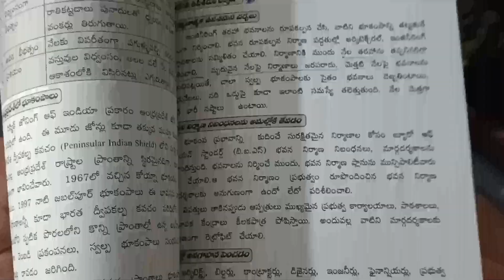ఆంధ్ర, తెలంగాణ ఏ పోటీ పరీక్ష కైనా ఉపయోగపడే బెస్ట్ షార్ట్ నోట్స్/APPSC/TSPSC @Gona GannaReddy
అన్న గా ,ఒక ఫ్రెండ్ గా *రాఖీ* 🏵️🇮🇳మరియు *స్వతంత్ర దినోత్సవ* శుభాకాంక్షలు తో
బెస్ట్ గ్రాండ్ ఆఫర్
TSPSC గ్రూప్ 1 ప్రిలిమ్స్ *2000* కాదు *200* ఇపుడు(2 months Validity)200,
 *బెస్ట్ క్విక్ రివిజన్ నోట్స్* ,& *ప్రశ్నలు..* IMP టాపిక్స్

 *TSPSC గ్రూప్ 1 ప్రిలిమ్స్ కోర్స్*

*గ్రూప్ 4 కోర్స్ పేపర్ 1* బెస్ట్ మెటీరియల్...ఒక్కరోజు ఆఫర్ *just 200/-(* 3 నెలల validity)

*గ్రూప్ 4 కోర్స్ పేపర్ 1* బెస్ట్ మెటీరియల్...ఒక్కరోజు ఆఫర్ *just 200/-(3నెలల validity) *కోర్స్ లింక్*